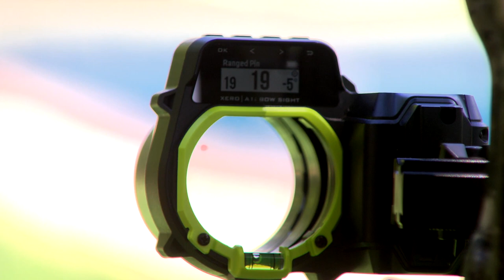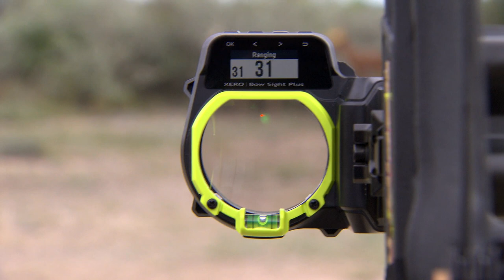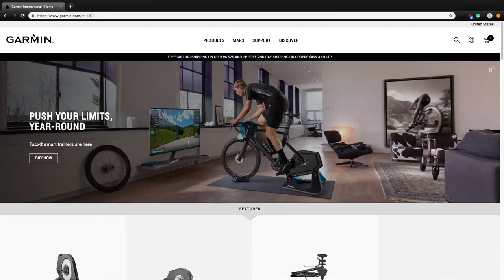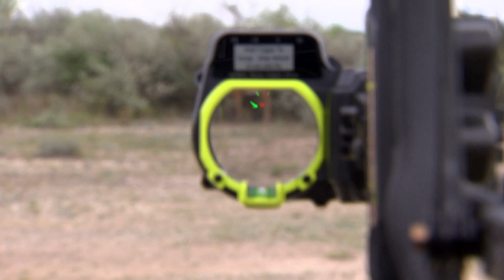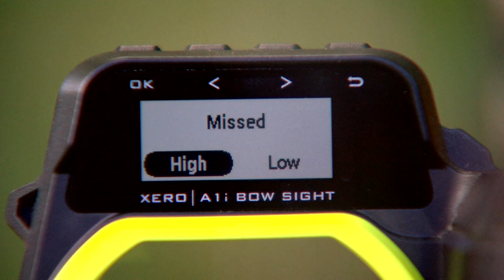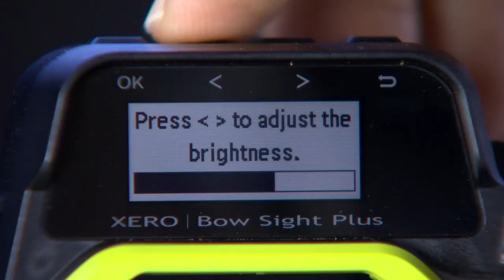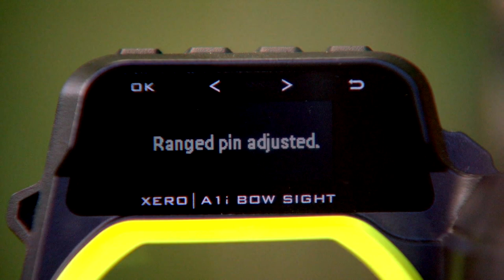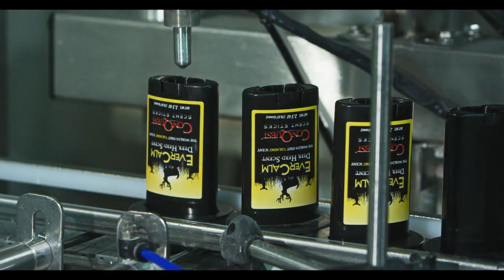Roundtable Discussion About the Garmin Xero Bow Sight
Going into its second year in the field. The Garmin Xero Bow Sight has been a revolutionary hunting tool. Wade sits down with Clark and Michael as they talk about their first impressions, their likes and dislikes, and how they have come to master using the Garmin Xero Bow Sight